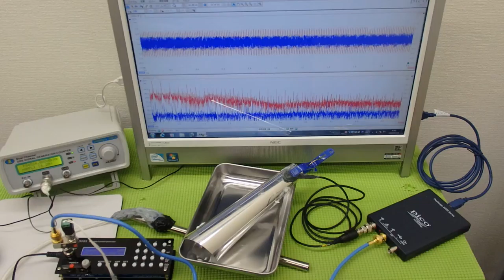表面弾性波を利用した、超音波の発振制御システム（超音波の非線形制御） ultrasonic-labo